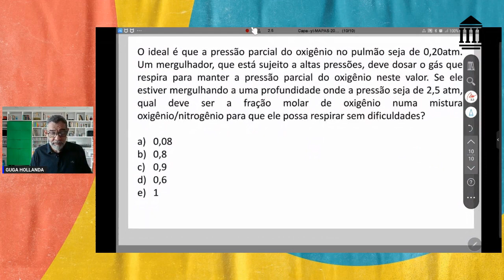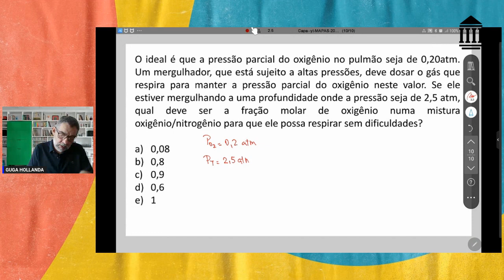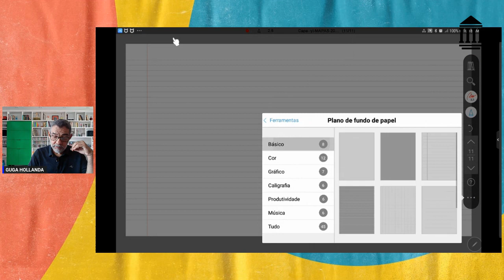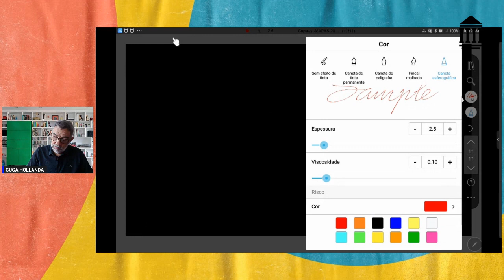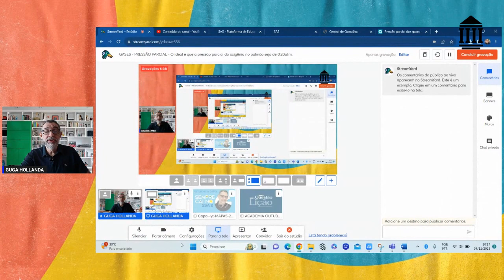GASES - PRESSÃO PARCIAL - LEI DE DALTON O ideal é que a pressão parcial do oxigênio no pulmão seja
O ideal é que a pressão parcial do oxigênio no pulmão seja de 0,20atm. Um mergulhador, que está sujeito a altas pressões, deve dosar o gás que respira para manter a pressão parcial do oxigênio neste valor. Se ele estiver mergulhando a uma profundidade onde a pressão seja de 2,5 atm, qual deve ser a fração molar de oxigênio numa mistura oxigênio/nitrogênio para que ele possa respirar sem dificuldades